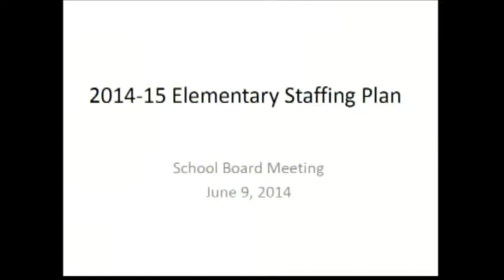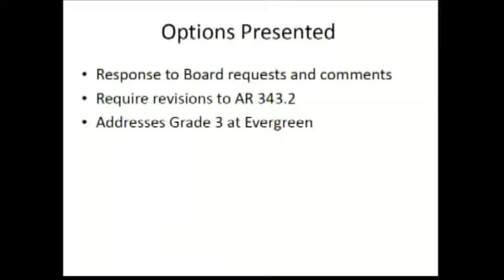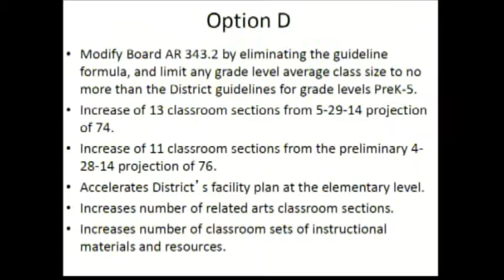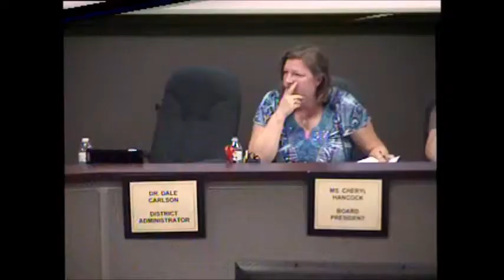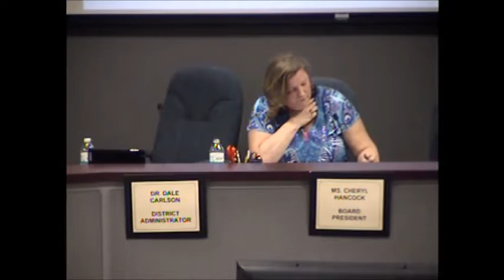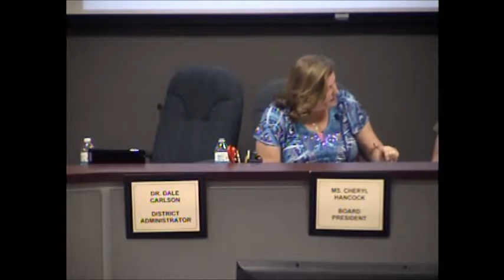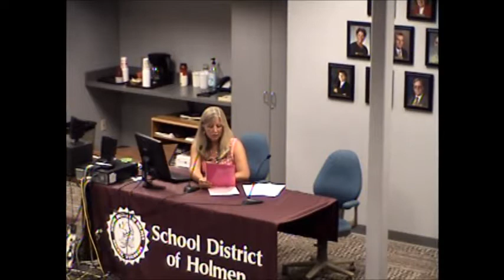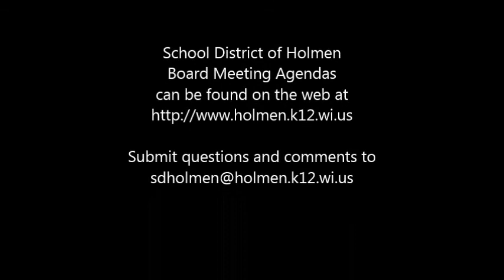06 09 14 School Board Meeting Recording